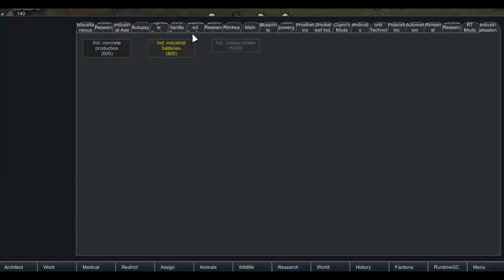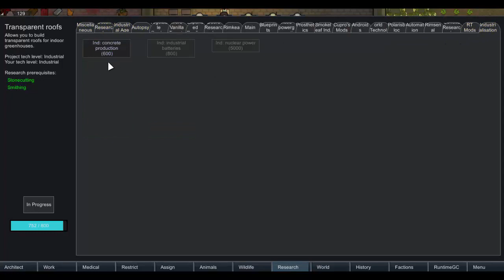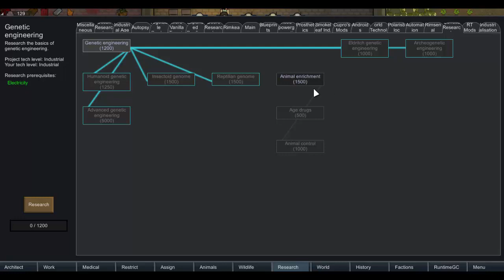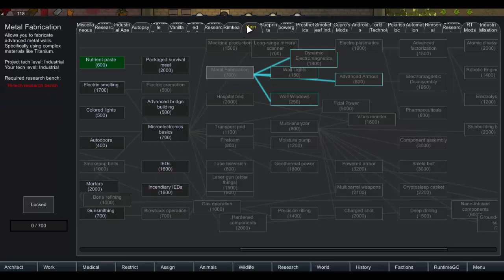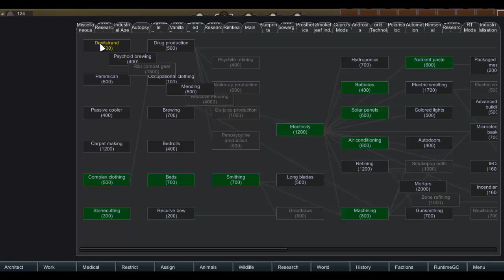Rimworld, Tale of a Genius, E2, Beating the Cold Snap